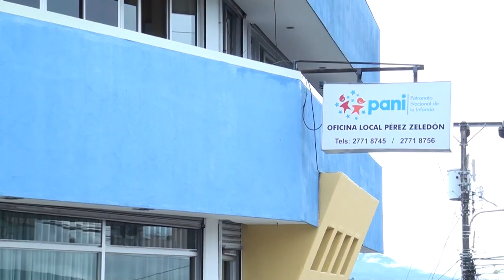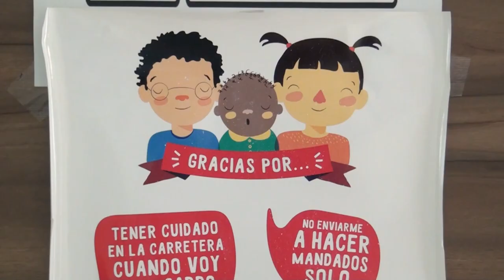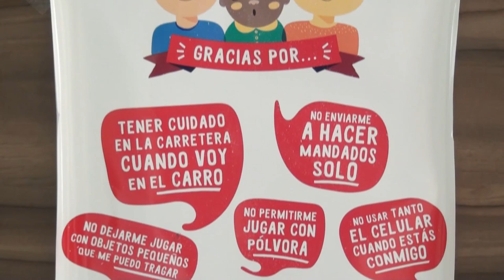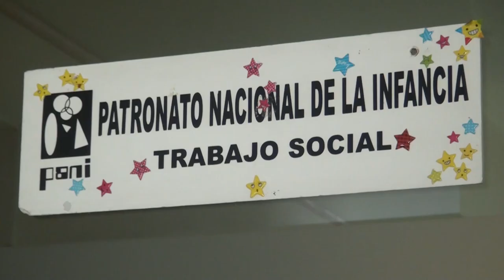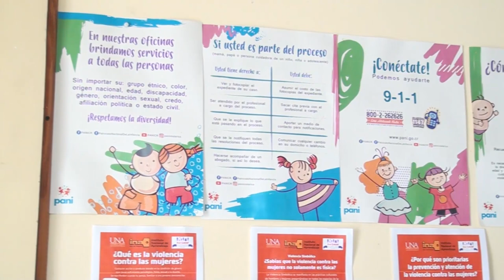PANI en Pérez Zeledón ya atendió mil denuncias, negligencia y niños solos en casa encabezan la lista